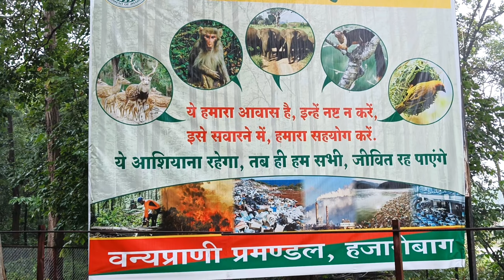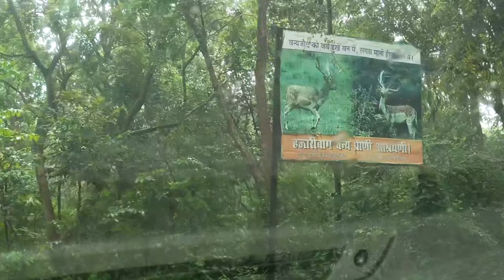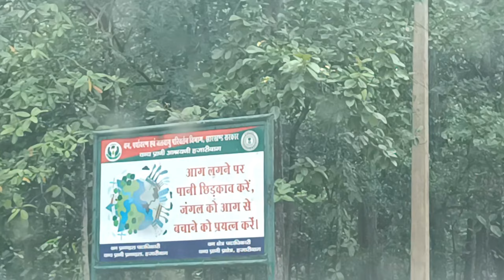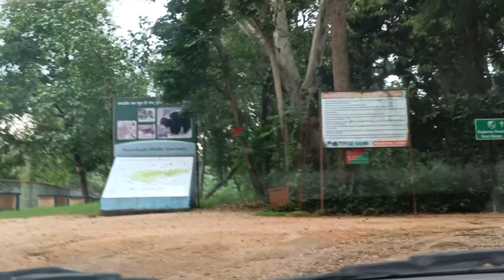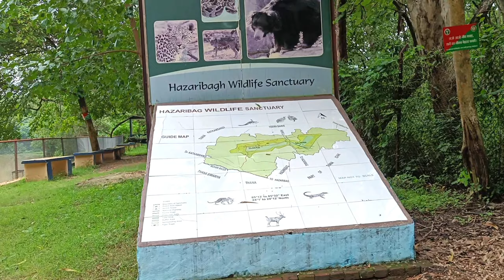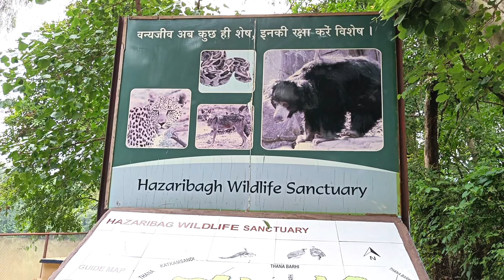|| Hazaribag National Park || Tourist place || Wildlife vlog ||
Hazaribagh Wildlife Sanctuary (earlier called Hazaribagh National Park) is a wildlife sanctuary in Jharkhand, India, about 55 miles (89 km) north of Ranchi. It was established in 1955.Nestling in low hilly terrain, at an average altitude of 615 metres (2,018 ft), it has an area of 184 km2 (71 sq mi) and is home to sambar, nilgai, chital, peafowl, sloth bears, black bears, hyenas and pigeons.

Earlier it was home to tigers, leopards, and many more animals but now rarely animals other than nilgai and hyena are seen. It is known that many foreigners also used to visit the then-called National Park, but due to lack of care by government, it has become mere a forest. Very few tourists can be seen now. Hazaribagh, which was known as a tourist destination, is now losing its title.